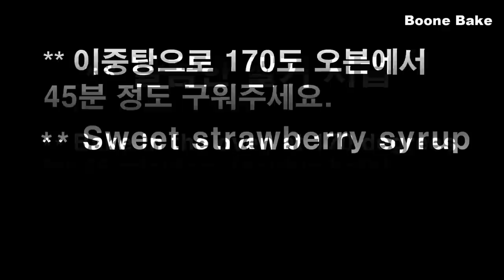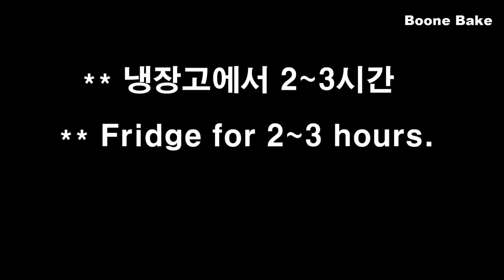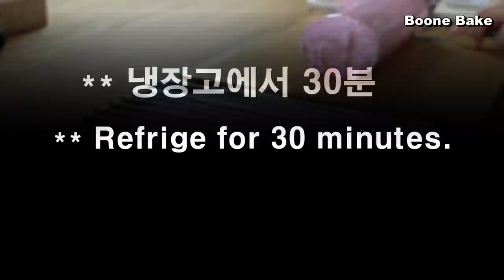컵 계량 / 딸기 롤케이크 만들기 / Strawberry Roll Cake Recipe / Strawberry Cream / Strawberry Sponge Cake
안녕하세요.

오늘은 상큼한 딸기가 그대로 들어간 딸기 롤 케이크를 만들어 보겠습니다.

딸기 스펀지케이크에도 딸기를 넣고, 크림에도 딸기를 넣어 주었더니 정말 그 맛이 천상의 맛이라고 해도 과언이 아니였어요.
딸기를 퓨레로 농축한 상태로 넣으니 더욱 진하게 느껴져서 그런가 봐요.
( 딸기 퓨레는 딸기 무게의 10~15%의 설탕을 넣고 끓여 줍니다.
 잼 보다는 좀 덜 졸여야 하고 끓이고 나서 씨를 걸러내 주어야 합니다.)

겉에는 딸기 칩을 붙였는데요.
제가 사는 나라에서는 아이들 건강한 간식으로 딸기 칩을 많이 준답니다.
딸기를 동결 건조한 것이기 때문에 아주 어린 아이들도 먹을 수 있어요.

한국은 어느새 부터인가 딸기가 겨울이 제철이 되고 말았죠?
저 어릴 때는 더운 날에 딸기를 먹었던 기억이 있는데 말이죠.
지금 여름 딸기가 필요할 때는 아래 링크를 참고하세요.
사장님께서 너무 친절하시고 무엇보다도 딸기가 너무 맛이 좋아요.
적당히 달고 새콤하고... 무엇보다도 은은한 꽃 향이랄까?
말로 표현 못할 맛이랍니다.. (저는 이 곳 매니아가 될 거 같아요^^)

* 대관령 여름딸기...

너무 맛있고 아름다운 이 딸기 롤케이크  만들어 볼게요.

아름다운 딸기 롤케이크 ~!
맛있는 딸기 크림~!

만드는 방법~~!
체크 포인트~~!
자, 그럼..

   237ml = 1컵
   15ml = 1Tbsp
   5ml= 1tsp

● 딸기 스펀지 케이크
( 몰드 사이즈 :  28cm *28cm )

설탕 10g ( 1/2 Tbsp +1 tsp )
식물성 오일  30g ( 2 Tbsp + 2 tsp )
딸기 퓨레 30g ( 2 Tbsp )
우유 60g ( 4 Tbsp )
박력분 70g  ( 1/3컵 + 2 Tbsp + 1 tsp )
딸기가루 20g ( 3 Tbsp )
  ( 딸기를 동결 건조하여 분쇄한 것 /  딸기 100%)

흰자 4개
설탕 65g ( 1/3컵 )

식용 색소 (optional)

● 천상의 맛 ~! 딸기크림

크림치즈 95g ( 1/3컵 + 2 Tbsp)
가당연유 10g ( 2 tsp )
설탕   30g ( 2 Tbsp +1 tsp )
젤라틴 4g ( 1 tsp )
딸기 퓨레 70g ( 4 Tbsp + 2 tsp )

헤비 크림 200g  (3/4컵 + 1 Tbsp + 1 tsp )

식용 색소 (optional)

● 딸기 시럽
물 30g ( 2 Tbsp )
설탕 20g ( 1 Tbsp + 2 tsp )
딸기 리큐르 2.5ml (1/2 tsp)

설탕 100g ( 1/2 컵 )
물엿 100g ( 1/4 컵 + 2 tsp )

가당연유  65g ( 4 Tbsp + 1 tsp )
젤라틴 7g ( 1 Tbsp )
화이트 초콜릿 100g ( 2/3 컵 )

식용 색소 (레드 컬러)

어떠세요~?